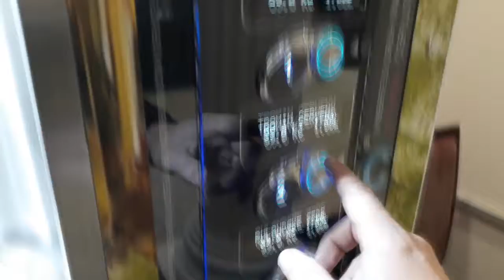JAK PRACUJE VYDEJNIK VINA